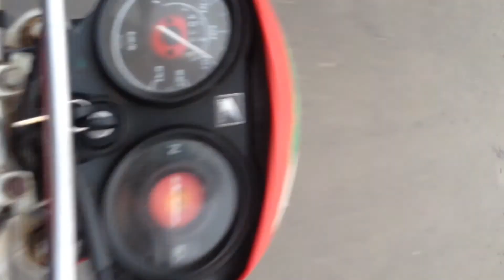Top Speed Test Honda CD Dream 2014